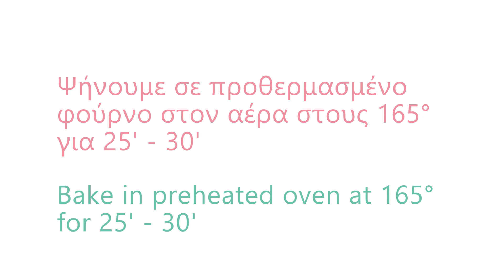Εύκολα μπισκότα σοκολάτας με ξηρούς καρπούς | easiest chocolate cookies | Sweet Alice | Ε01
Τα πιο εύκολα, νόστιμα και τραγανά μπισκότα σοκολάτας με ξηρούς καρπούς που έχετε δοκιμάσει ποτέ!Είναι ιδανικά για τα παιδιά στο σχολείο, για σνακ στην δουλειά και όπου αλλού επιθυμείτε. Μπορείτε να κάνετε διαφορετικούς συνδυασμούς στους ξηρούς καρπούς και κάθε φορά να έχετε διαφορετικό αποτέλεσμα. Ελπίζω να τα απολαύσετε!  Οι χρόνοι ψησίματος διαφέρουν από φούρνο σε φούρνο οπότε καλό θα ήταν να τα παρακολουθείτε :)

«Συστατικά»
250γραμ. μαργαρίνη σε θερμοκρασία δωματίου
170γραμ. καστανή ζάχαρη
1 αυγό
1 βανίλια
250γραμ. αλεύρι γ.ο.χ.
1 κουτ. γλυκού μπέικιν πάουντερ
220γραμ. κουβερτούρα
150γραμ. ανάμεικτους ξηρούς καρπούς

The easiest, tasty, crunchy, nutty chocolate cookies you’ve ever tasted! They are perfect for kids at school, for a snack at work and wherever you like. You can make different combinations on the nuts and each time you get a different result. I wish to enjoy them!

«Ingredients»
250gr. margarine at room temperature
170gr. brown sugar
1 egg
1 vanillin
250gr. all-purpose flour
1 tsp baking powder
220gr. chopped couverture
150gr. mixed nuts

Ευχαριστώ πολύ που παρακολούθησες το βίντεο, αν σου άρεσε μπορείς να κάνεις like και να γραφτείς στο κανάλι μου ώστε να μην χάνεις καμία συνταγή είναι εντελώς δωρεάν!
Μέχρι το επόμενο ραντεβού μας σε χαιρετώ!

Για οποιαδήποτε απορία, διευκρίνιση ή ότι άλλο θέλεις μην διστάσεις να με ρωτήσεις.
Αλίκη
Ακολουθησέ με:
Until our next date, I salute you!

For any questions, clarification or whatever you want, don't hesitate to ask me.